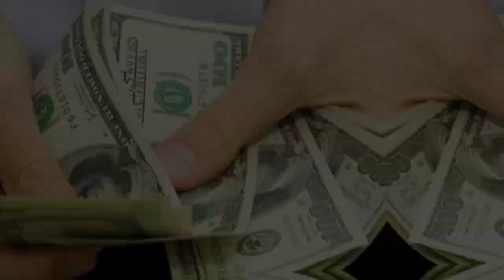Kelly Rowland Lifestyle, Husband, Real Estate, Net Worth..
Klay Thompson About:

Klay Thompson is an American professional basketball player for the Dallas Mavericks of the National Basketball Association. He played his first 13 seasons with the Golden State Warriors, where Thompson was part of the Splash Brothers.

Note: This video is only for the purpose of sharing the information Celebrity Klay Thompson Lifestyle & Net Worth Biography Videos not to hurt with the feelings of anyone.

1) This video has no negative impact on the original works (It would actually be positive for them)
2)This video is also for teaching purposes.
3) It is not transformative in nature.
4)I only used bits and pieces of videos to get the point across where necessary.
5) Some images are also used just for giving the clearance about the topic to the viewers.